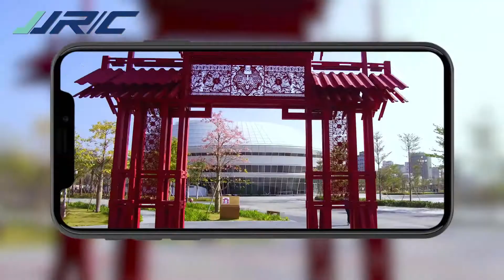JJRC H86 RC DRONE